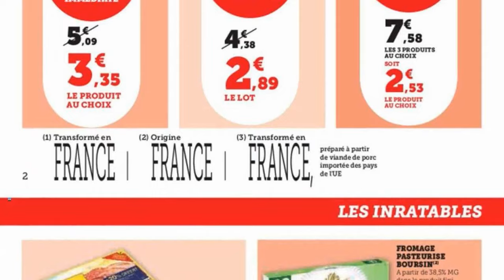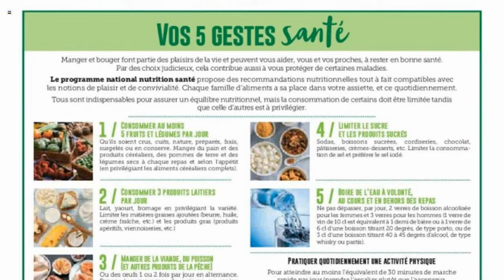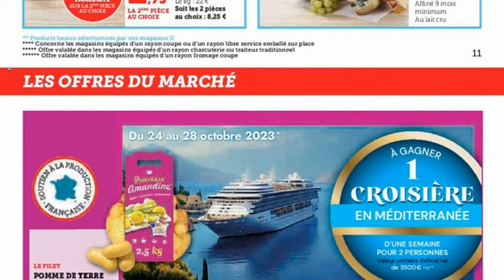catalogue SUPER U du 24 octobre au 5 novembre 2023 ❌ Arrivage - FRANCE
🛒🛒NOUVEAU catalogue chez 📍SUPER U📍 du mardi 24 octobre au dimanche 5 novembre 2023 en FRANCE!